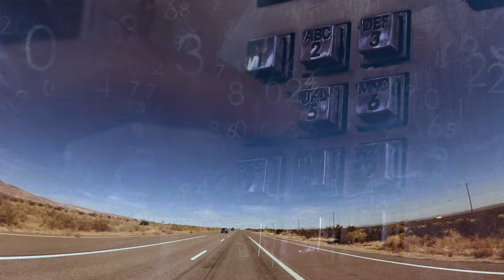Dave Kerzner - Worlds Apart (Official Music Video)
This is the official music video for the song "Worlds Apart" by Dave Kerzner. It is from his solo album "Heart Land Mines Vol. 1", an autobiographical concept album about a drive cross country that Kerzner took in the 90's after a break up in LA. About mid-way into the road trip he tried to call "Genevieve" to see if they could talk it over, and, to his surprise she had disconnected her phone. All that was left to hear where three tones and the cold robotic words "we're sorry... try again".

"Heart Land Mines Vol. 1" is being released as a full length AUDIO-VISUAL ALBUM on Blu-Ray

All 14 tracks of the album are accompanied by visuals such as this music video. The Blu-Ray also features hi res audio in stereo and multi-channel surround.

Credits:
Dave Kerzner - Vocals, Keyboards
Fernando Perdomo - Guitar
Stuart Fletcher - Bass
Alex Cromarty - Drums

Music and Lyrics by Dave Kerzner
Recorded, Mixed and Produced by Dave Kerzner
Associate producer - Simeon Spiegel
Video captured and edited by Dave Kerzner
Video assistance for Heart Land Mines Vol. 1 - Erik Nielsen, Hal Feldman
Video Starring: Dave Kerzner, Fernando Perdomo, Matt Dorsey and Derek Cintron